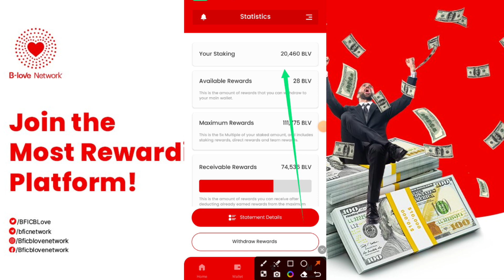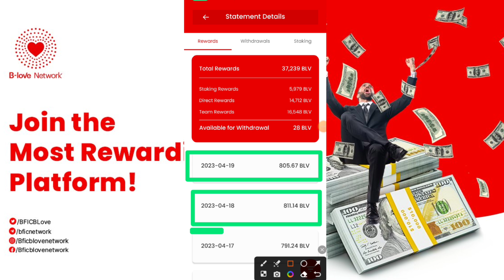B-Love Network REWARDS 💸 PROGRAM NEW UPDATE 🥳 KYA HI 😱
B-Love Network 💸 2nd ITO 30 ℅ REWARD कब होगा और कहा होगा prince kya hogi ???

B-Love Network OMAR KHAN Very good news kya hi

B-LOVE NETWORK NEW UPDATE ALL DETAILS A2Z SETTINGS EXPLAIN😱 KYA HI

B-Love Network 💸 direct reward generate कब होगा NEW UPDATE

B-Love Network 10millino download🥳 OMAR KHAN NEW UPDATE KYA HI बड़ी खबर

B-Love Network 2nd ITO & 💸 direct reward आखिर कब मिलेगा price?? 😱

B-Love Network OMAR KHAN NEW UPDATE

b love network se paise kaise kamaye | b love network id kaise banaye | blove network refferal codeHow to earn money from online 2023 Free earning platform blove network Blove network b-LOVE NETWORK LINE 👇

bfic network referral codeBBW1Q:- BBW1Q2

Referral_Code:ZVW6C2

bfic network
blove network
bfic
b love
blv network
b love network update todaybfic update today
b love token update today
epic network
bfic network new update
blove network update today
bfic live
b love network new update today
bfic network latest news today
bfic network mining
blove network staking
be loved networkbfic network plan
bfic network me mining kaise kare
blove network conversion error
blv token
how to buy b love token
xchangeon.io login
b love new update
b-love network
bfic cryptOCurrency
bfic mining
bficoin
bloveb love network id kaise banaye
blove network live
blove network staking problem
conversion error in blove network
epic network mining
miningmining apps
omar khan bfic network
v love network
what is bfic network
b love account kaise banaye
b love app
b love app kaise use kare
b love coin
b love direct reward
b love network direct rewards
b love network error
b love network full details
b love network kya hai
b love netwok late